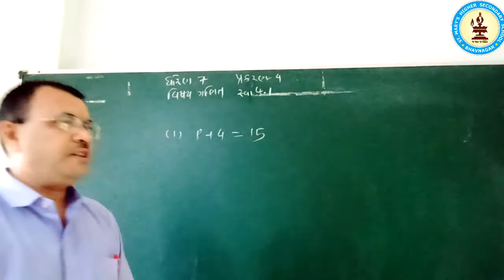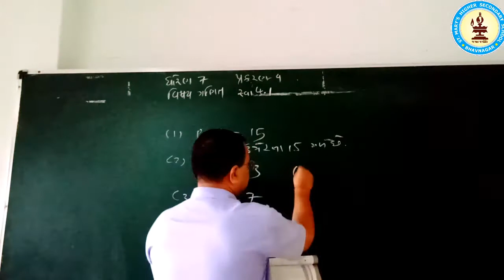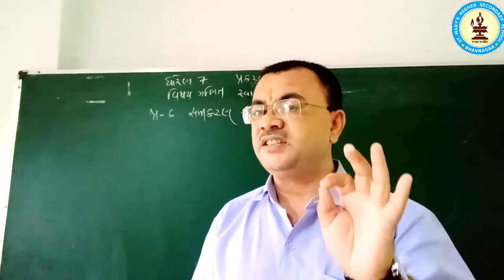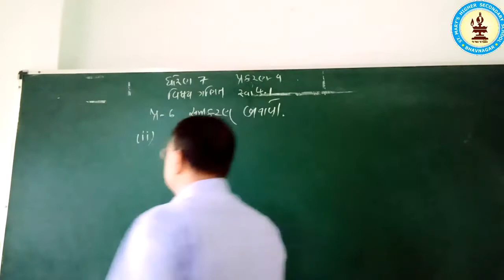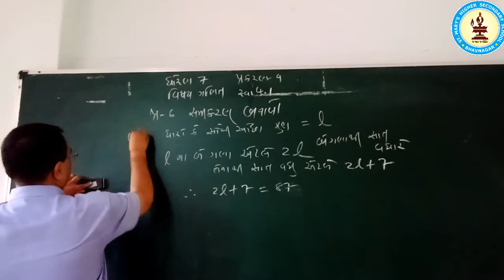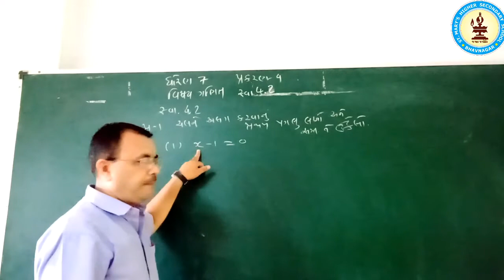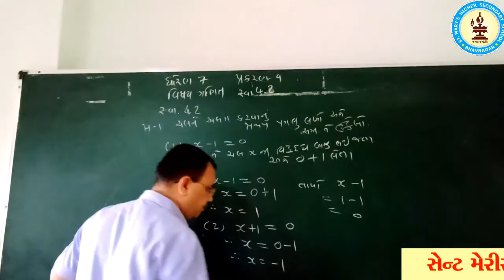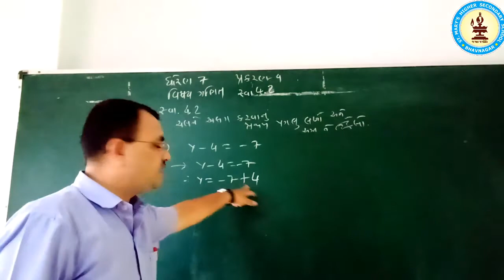STD 7 Maths chp 4 Part 3